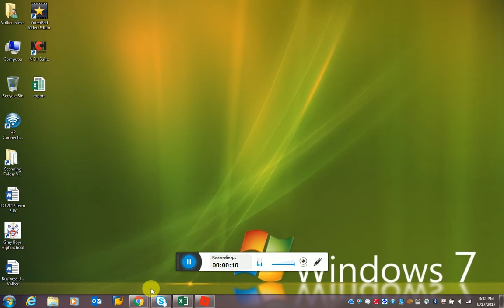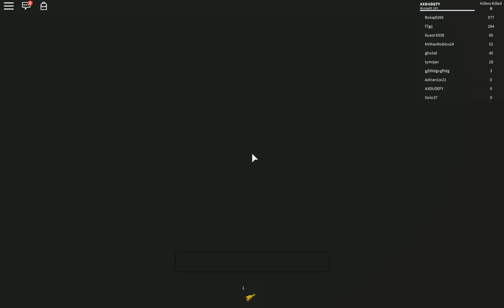This is so difficult I Roblox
photos

ng ads? Report